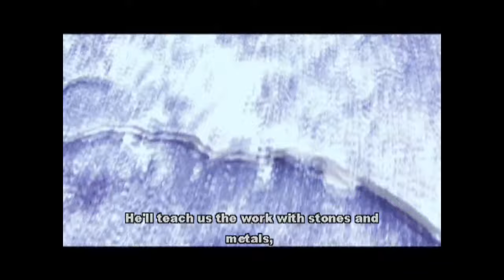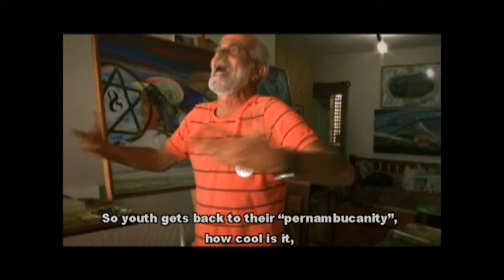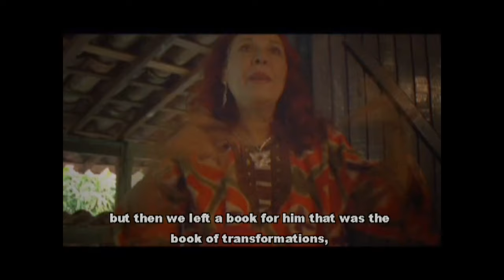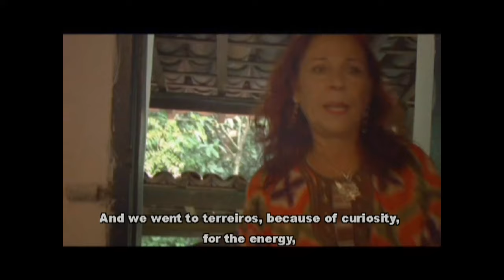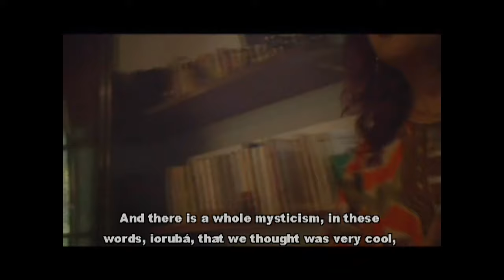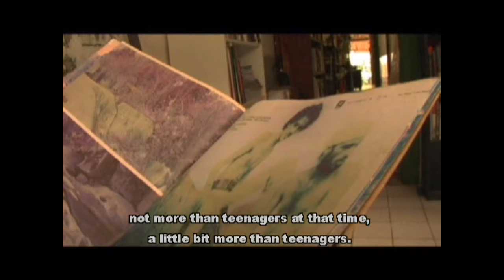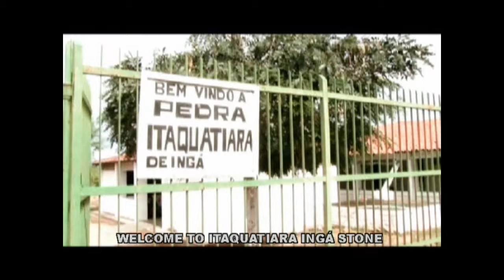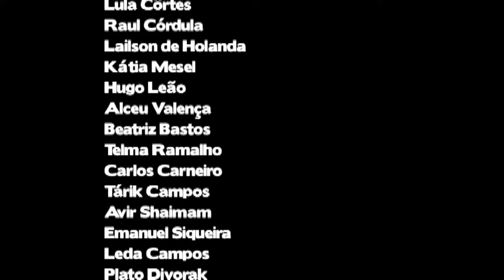Documentary: Nas Paredes da Pedra Encantada (English Subtitles)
Nas Paredes da Pedra Encantada (The Walls of the Enchanted Stone) is a road movie that travels by the mythical legends about the album Paêbirú – Caminho da Montanha do Sol, released in 1975 by Lula Cortes and Zé Ramalho. The directors Cristiano Bastos and Leonardo Bomfim took Lula Côrtes back to Inga, a carved stone with pre-millennial signs. Between Lula's memories and the stories of several figures of the underground scene from the brazilian northeast (as Lailson, Alceu Valenca and Katia Mezel), the film investigates not only the musical wealth of Paêbirú, but also the interior of the imaginary of Paraiba and the psychedelic brazilian music from the 70's.